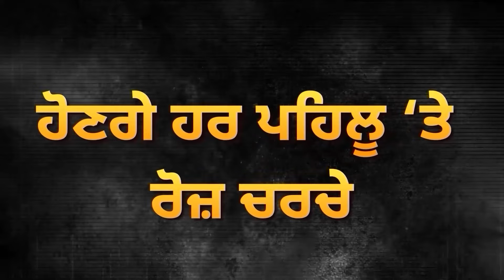Youth Congress ਦੇ ਪ੍ਰਧਾਨ ਦਾ ਕਿਸਾਨਾਂ ਦੇ ਹੱਕ ‘ਚ ਵੱਡਾ ਐਲਾਨ ?D5 Channel Punjabi